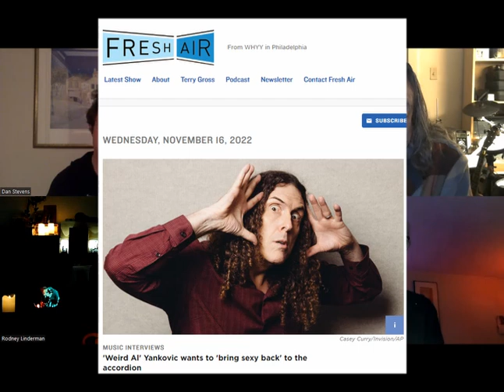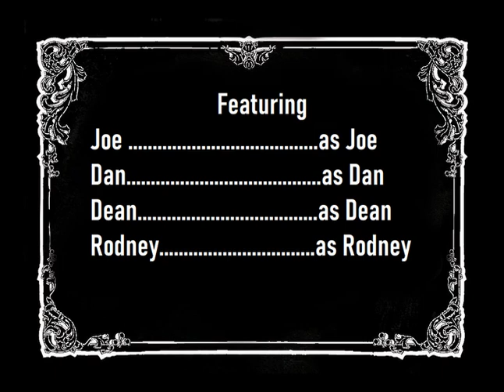Big Questions with The Dead Milkmen: Golden Throats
Who are the five best vocalists of all time? That's basically the question that Dan poses to the group in the 143rd episode of "Big Questions with The Dead Milkmen."  Nineteen different singers made the lists. Join us as the guys sing the praises of some mighty fine voices.

LINKS -

1. Florence Shaw - Dry Cleaning

2. Hollie Fullbrook - Tiny Ruins

3. Kathy McCarty - Solo and with Glass Eye. Beautiful Alto voice.

4. Debbie Harry - Blondie

5. Chrissie Hynde - Pretenders

David Bowie SNL 1979 - The Man Who Sold The World, TVC15 and Boys Keep Swinging

American Horror Story: NYC Feels Like Nothing AHS Has Ever Attempted